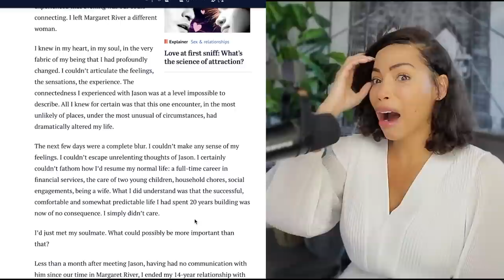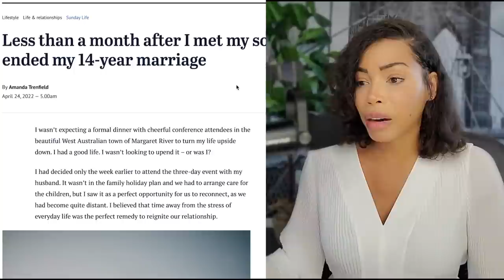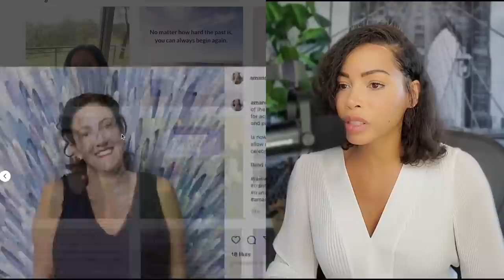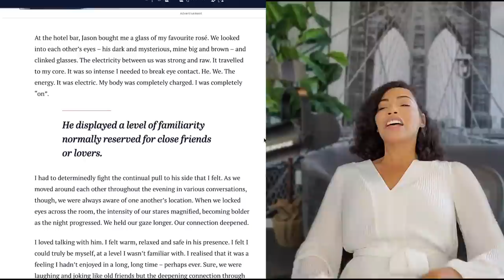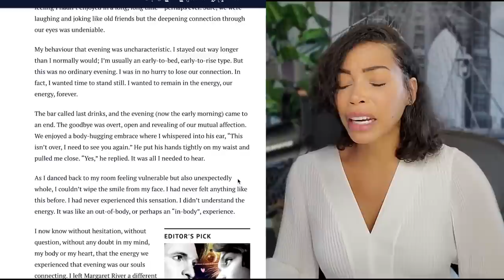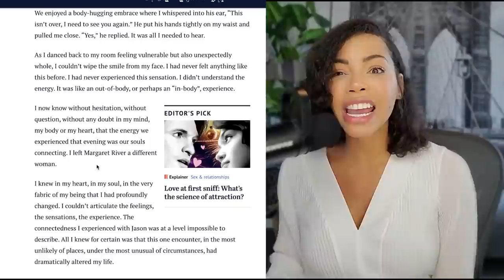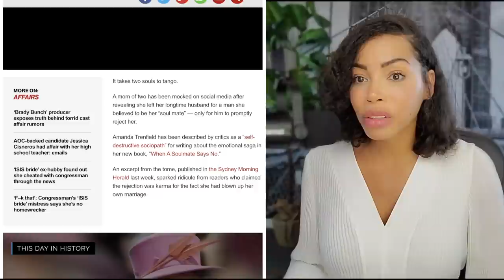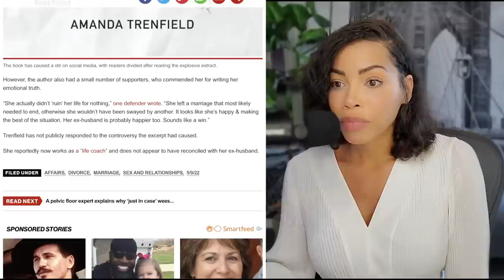Melanie King | Self-Entitled & Delusional Wife Leaves Her Husband & Gets Rejected By Chad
@Melanie King
-Weekly Videos on how to grow on YouTube
-Q&A
-AMA's